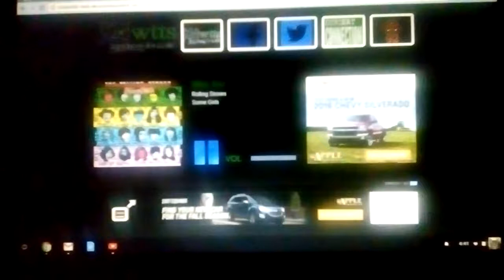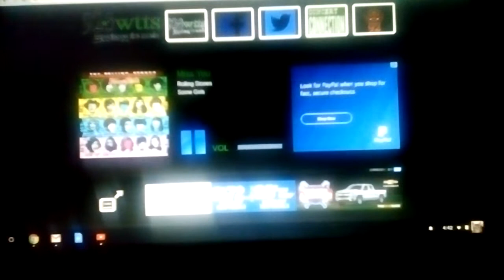Maria Arnold on 923 WTTS for 5/5/2017